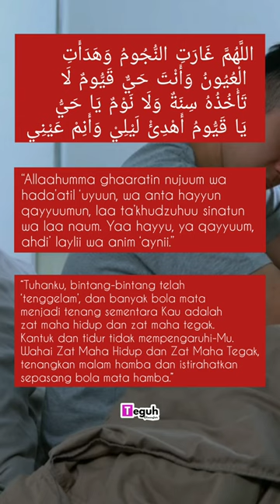Doa Saat Susah Tidur